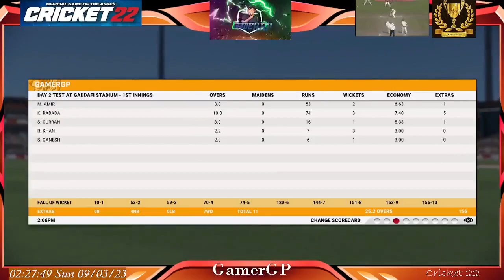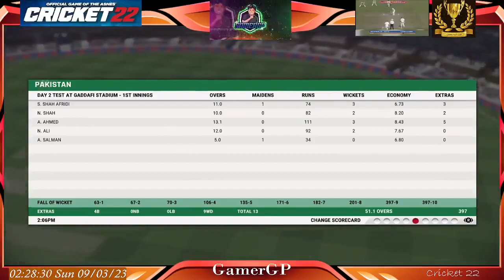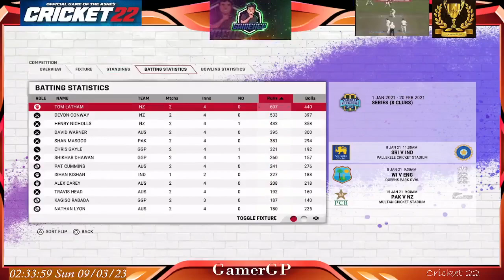CRICKET 22 - 6th Match : PAKISTAN Vs GAMERGP - GAMERGP Won By 10 Wickets : 3rd September 2023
CRICKET 22 - GAMERGP CUP 03 - 6th Match : PAKISTAN Vs GAMERGP HIGHLIGHTS (Post Match Head-To-Head Stats : 0 - 1) - GAMERGP Won By 10 Wickets : 3rd September 2023

6th Match: PAKISTAN Vs GAMERGP
Toss : GAMERGP

PAKISTAN 1st Inns : 156 All Out
S Ahmed : 51

GAMERGP 1st Inns : 397 All Out
R Khan : 106
K Rabada : 99

PAKISTAN 2nd Inns : 307 All Out
N Ali : 63
S Ahmed : 60

GAMERGP 2nd Inns : 69 / 0

GAMERGP Won By 10 Wickets